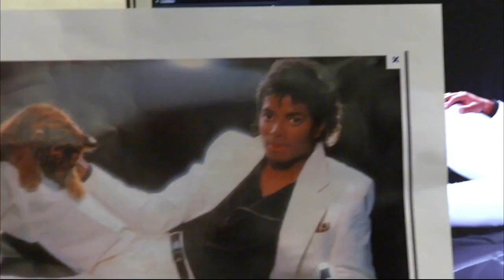Josh Freeman As Michael Jackson 1280x720